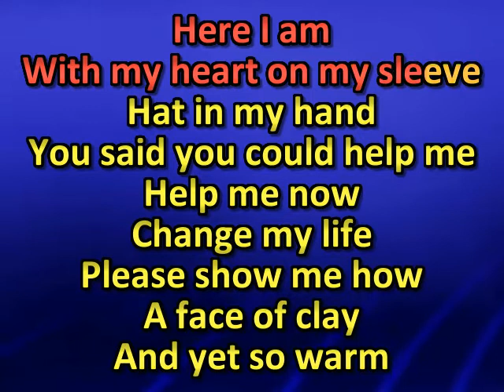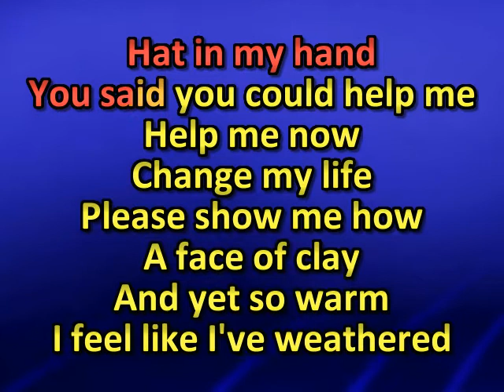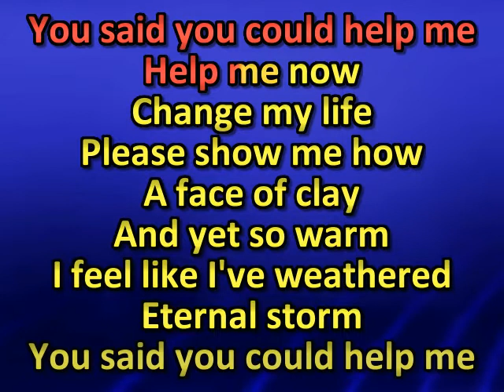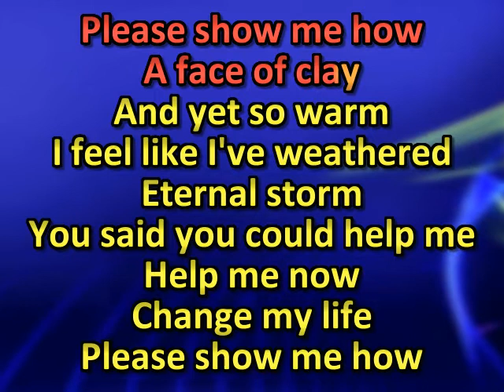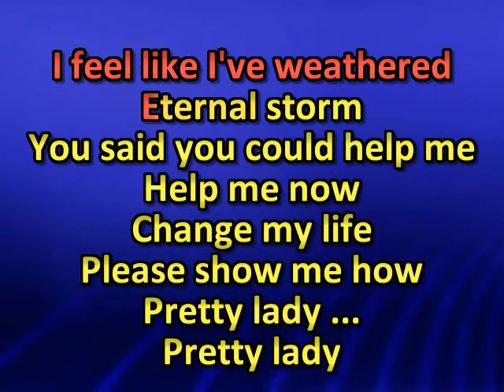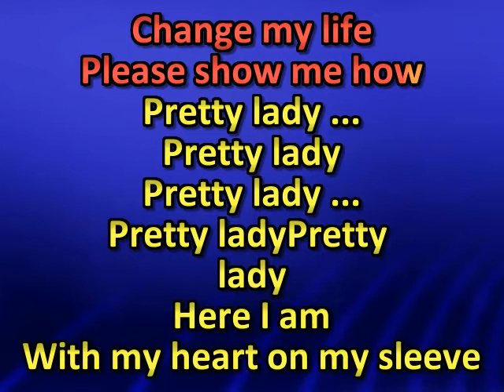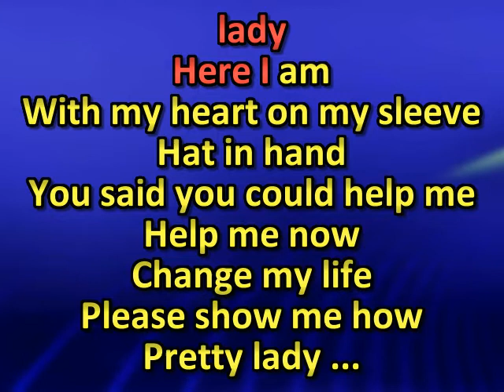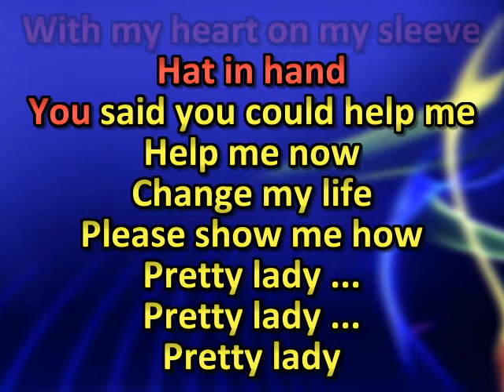Trooper - Oh pretty lady (karaoke)(by request)